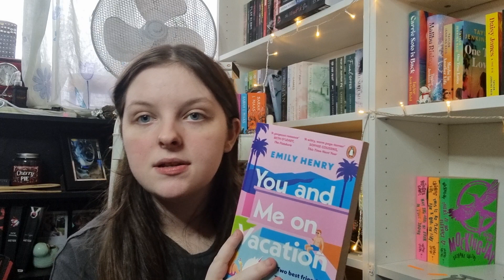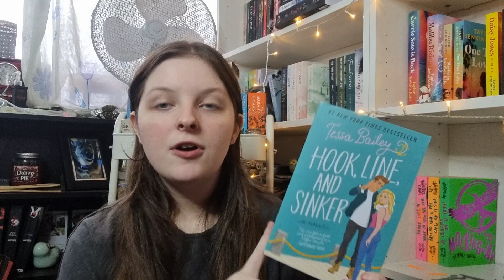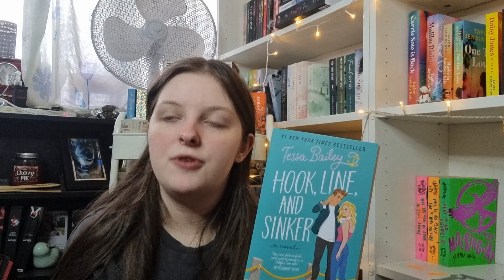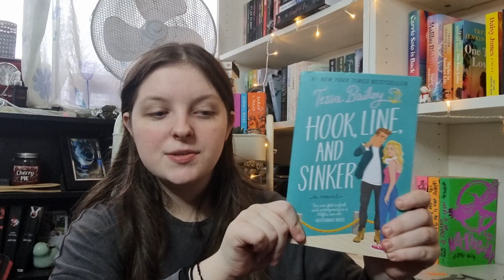FRIENDS TO LOVERS BOOK RECOMMENDATIONS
Do you love the friends to lovers trope? Do you want to get into the friends to lovers trope? Well this is the video for you

If you ever have any tips for me to make my videos better leave them in the comments i would appreciate the help

xoxo,
Dreamcatcher